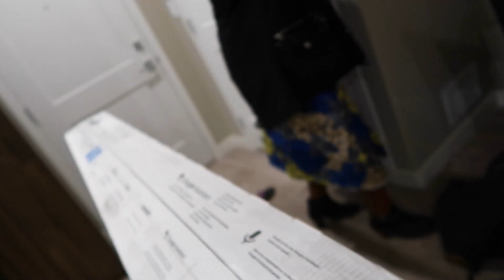NEW APARTMENT LIVING ROOM FURNISHING, NANDO'S MUKBANG, YOUTUBE EVENT & MORE | VLOGMAS 2019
Hey loves,

I hope y'all enjoy hanging out with me in today's vlogmas while I furnish my new apartment living room, enjoy some Nando's mukbang, go for events and more fun!

P.S: Learning is one step at a time. Keep trying... and you will get perfect at it ❤

thegennybeauty

madueke_adanna

adannamadueke

Music Artist:
Jasper Sawyer - Daisy

You are awesome for reading up till this point and I hope you have a beautiful and lovely day! Love you😍...